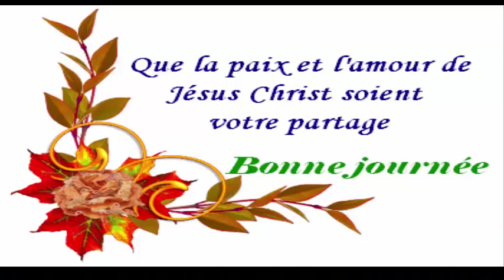Buvez 3 verres de cette boisson miracle et puissante pendant 3 jours pour perdre du poids suppenant!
Apprenez a faire du jus d'igname avec du lait pour perdre du poids
Ce jus avec du lait aide à perdre du poids
Le jus d'igname aide à perdre du poids, car il garantit plus d'énergie pour l'organisme. En outre, la boisson réduit les niveaux de cholestérol dans le sang. L'igname contient de nombreuses fibres, qui aident au système digestif et contrôlent également le glucose dans le corps. L'igname nettoie le sang et élimine les toxines, combattant la grippe et le rhume.

Recette de jus de Yam avec du lait et de la pomme
Vous aurez besoin de:

Un petit igname
Pomme hachée (1);
Jus d'un citron;
Un demi-litre de lait écrémé;
Sucre brun
Comment préparer:

Au début, vous devez presser le citron, hacher l'igname sans pelure et la pomme, qui doit être hachée avec l'écorce mais sans graines. L'igname devrait être cuit à la vapeur. Ensuite, il suffit de liquéfier tous les ingrédients dans le mélangeur et sucrer avec du sucre brun au goût. Idéalement, la boisson devrait être servie froide!

Maintenant, vous savez comment faire du jus d'yam avec du lait pour perdre du poids!
REGARDER AUSSI:
Buvez 3 verres pendant 3 jours adieu a la graisse de votre ventre,eliminer les kystes et plus encore

5 astuces indiennes pour faire pousser vos cheveux plus vite L'HUILE SECRÈTE DE LA FAMILLE ROYALE